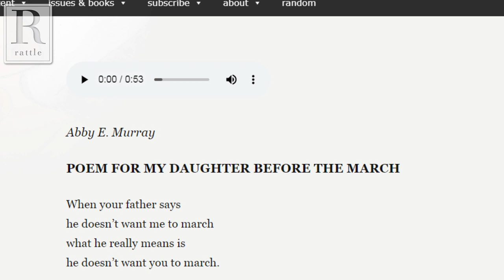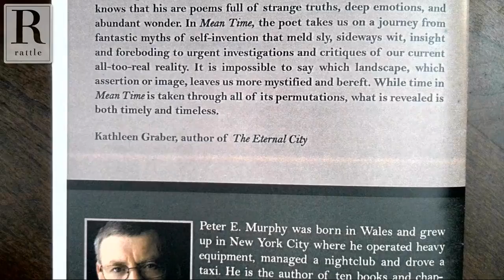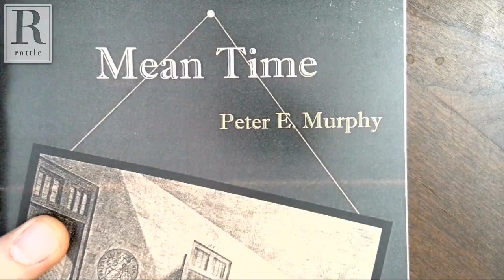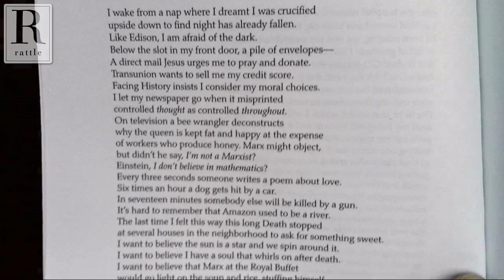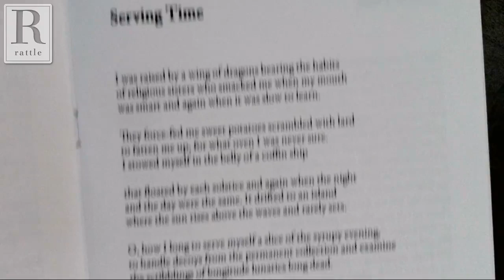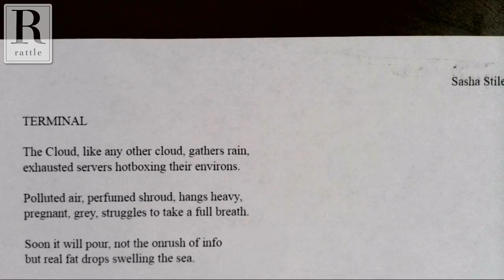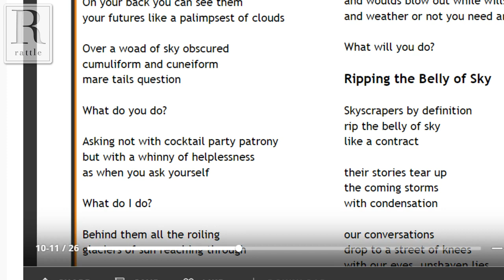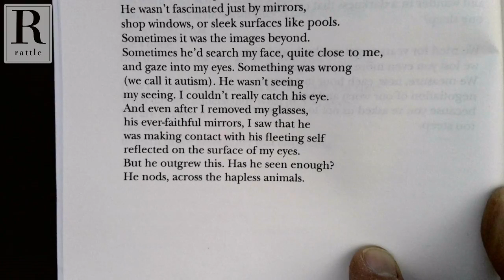Peter E. Murphy + Open | Rattlecast #22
Episode 22 features Peter E. Murphy and a pair of his recent chapbooks: I Thought It Was Gong to Be Okay and Mean Time. We also talk about More Challenges for the Delusional, an anthology of writing prompts and the poems by others they inspired, the writing process, and more.

Peter E. Murphy was born in Wales and grew up in New York City where he operated heavy equipment, managed a nightclub and drove a taxi. He is the author of eleven books and chapbooks including most recently, Mean Time and The Man Who Never Was. His poems, essays and photographs have been published in hundreds of journals including The Amsterdam Quarterly, The Beloit Poetry Journal,  The Cortland Review, Diode, Guernica, Hippocampus, Hayden’s Ferry Review, The New York Times, The New Welsh Review, Rattle, The Shakespeare Quarterly and elsewhere. He has received awards and fellowships for teaching and for writing from numerous organizations including The Folger Shakespeare Library, The Geraldine R. Dodge Foundation, The National Endowment for the Humanities, The New Jersey State Council on the Arts, The Virginia Center for the Creative Arts, The White House Commission on Presidential Scholars and Yaddo. The founder of Murphy Writing of Stockton University, Peter has led hundreds of workshops for writers and teachers.

Open Mic:
Sasha Stiles
Sarah Bricault
Jesuferanmi Igbinigie
David Cooke
Meredith Bergmann
Carla Swartz
Joshua Corwin